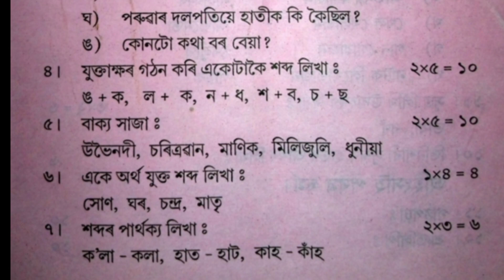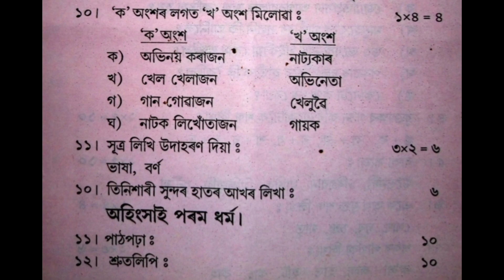Class 3 Assamese Model Question Paper